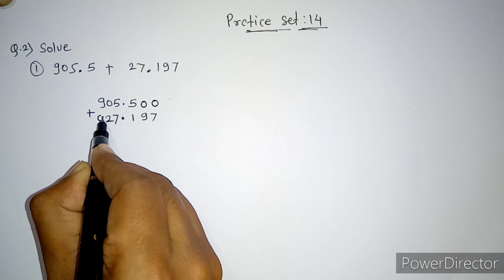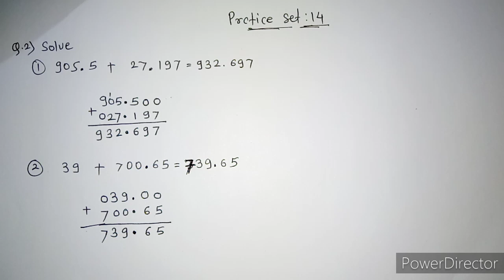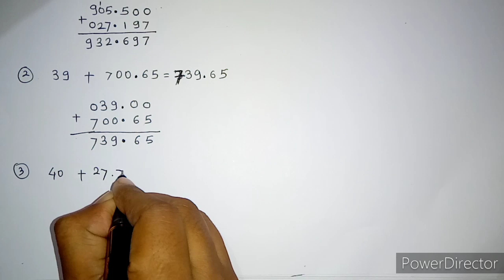Practice Set 14 (Part 1) | decimal fractions class 6 practice set 14